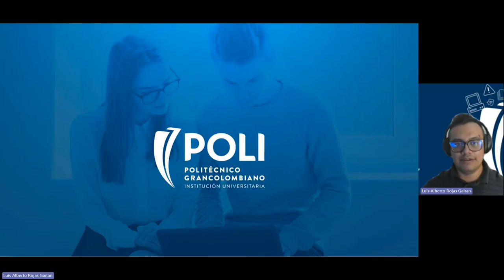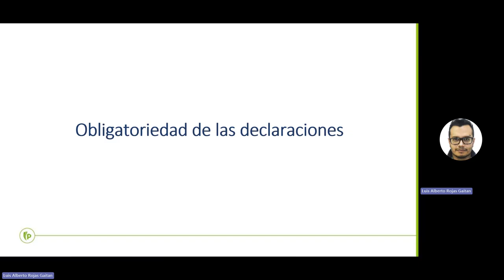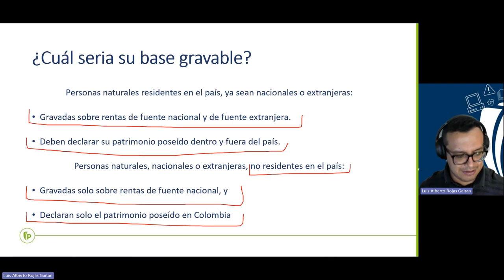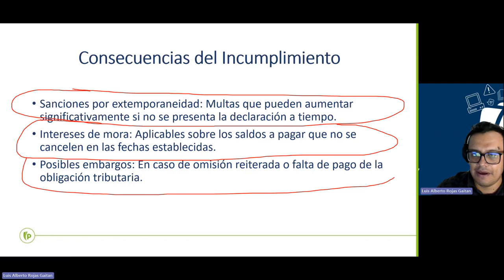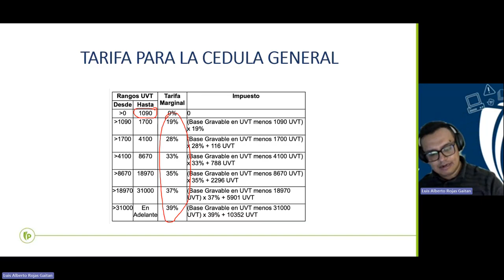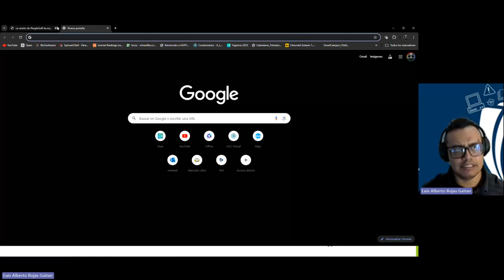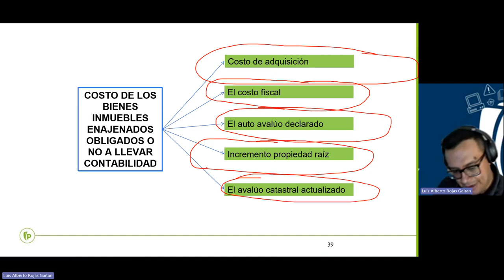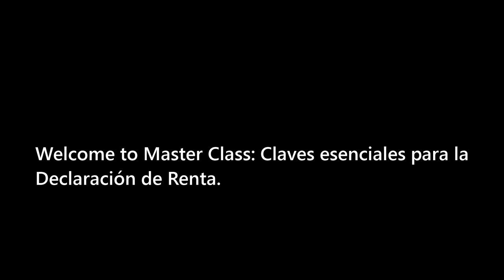Capacitación declaración de renta personas naturales 2024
¿Cuando se tiene que declarar renta? Evita que te coloquen multas por presentar una declaración de renta equivocada o mal hecha. Es mejor que revises tu declaración antes de enviarla y con nuestro experto todas esas dudas se aclararán.